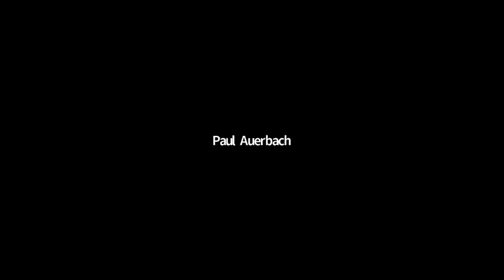Finding Joy in Medicine by Paul Auerbach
Presented at the WMS 2020 Virtual Summer Conference. Shared in loving memory of "the father of wilderness medicine."

Paul Auerbach
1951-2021